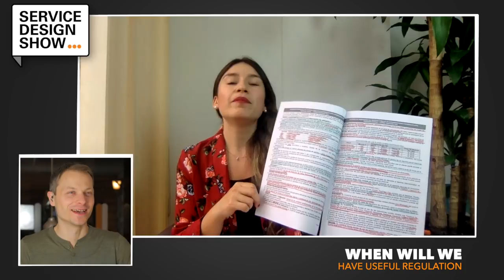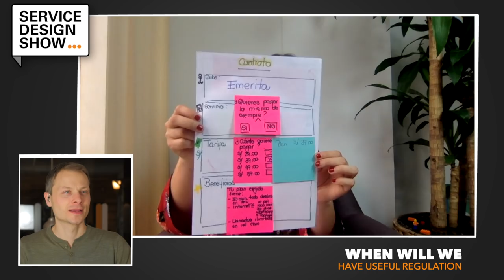The case for Legal Design / Angélica Flechas / Episode #68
While law might not be the most sexy thing for designers to think about they are an essential part for delivering great services.

You might not realize it but almost every aspect in our daily live has a some legal aspect to it. And the legal side of things is now primarily handled by people graduating for law school rather than by designers.

But there's no rule in the law stating that rules and regulations should be boring and not user centered.

Having both a background in law and design Angelica Flechas is evangelising the discipline of LegalDesign. A discipline that aims to make law more user friendly and accessible.

In this episode we talk about what legal design actually looks like and discuss some interesting case studies.

Have you been merging law and design in your work?

EPISODE GUIDE
03:10 - The first encounter with Service Design.
04:20 - What if every service designer could work with legal topics?
12:45 - Why don’t we trust lawyers?
22:55 - When will we have useful regulation?
33:00 - Big Question: Would you want to do legal design

Learn how you can get your clients, colleagues, managers, CEOs and even grandmas as excited about service design as you are!